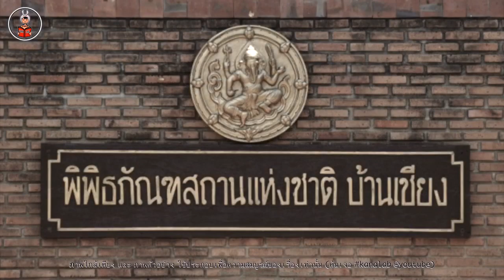พระประวัติ “กรมหลวงประจักษ์ศิลปาคม” ผู้ก่อตั้งอุดรธานี